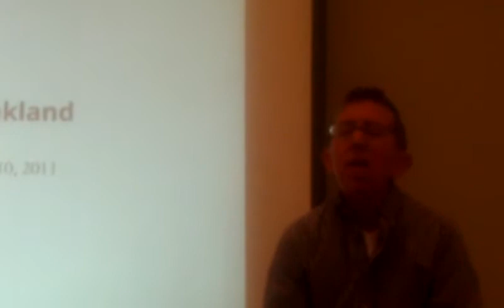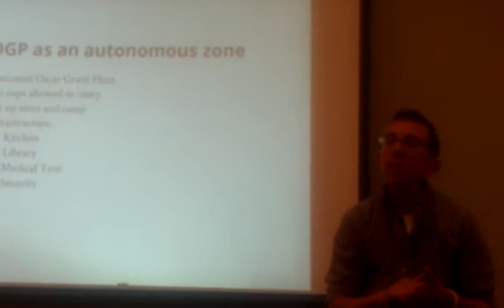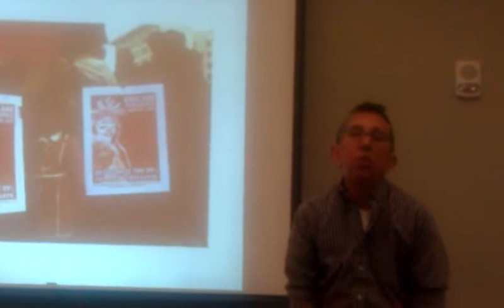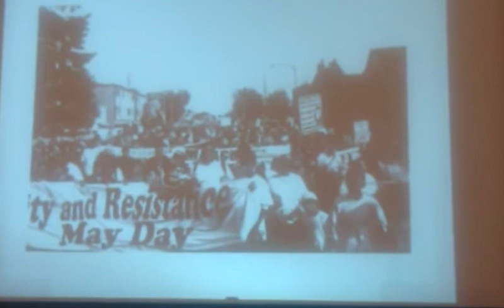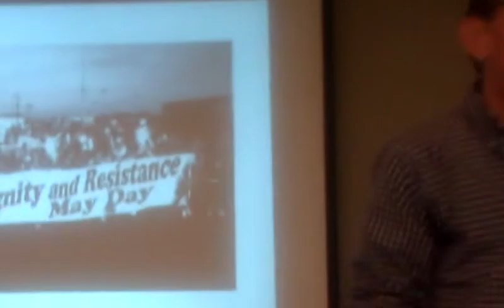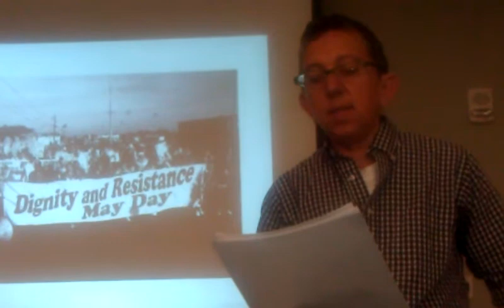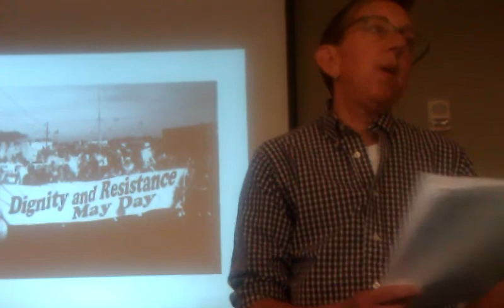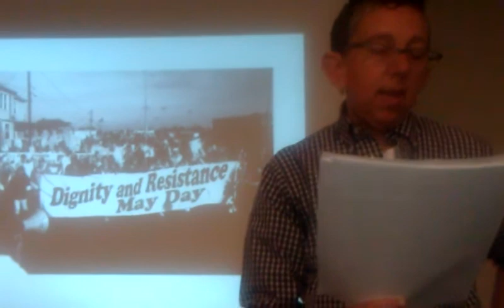Lessons from Decolonize Oakland (10/20/2012)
Recorded from the keynote talk at the first annual Association for Jotería Arts, Activism, and Scholarship (AJAAS) conference, held at University of New Mexico in Albuquerque, October 19-21, 2012. The inaugural conference theme was "We Speak For Ourselves: Decolonizing Nuestr@s Conciencias, Cuerpos, La Tierra y El Alma."

AJAAS MISSION STATEMENT
The Association for Jotería Arts, Activism and Scholarship (AJAAS) is an organization dedicated to advancing Jotería through practices that recognize the intimate relations of art, activism and scholarship. By way of familia-making, we facilitate a generative and communal space to map and shape our stories toward a Jotería homeland. In weaving a vibrant web of ideas, mediums and disciplines, we create a sanctuary for transgenerational teaching and learning, healing and wellness, and professional development. Together, we manifest Jotería consciousness as a tool for liberation, thus transforming the conditions and possibilities for our communities.